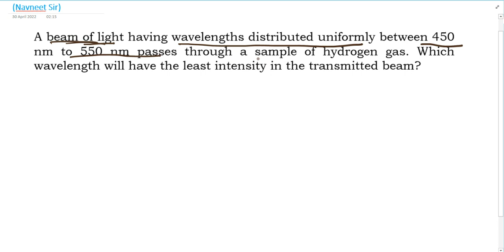A beam of light having wavelengths distributed uniformly between 450 nm to 550 nm passes